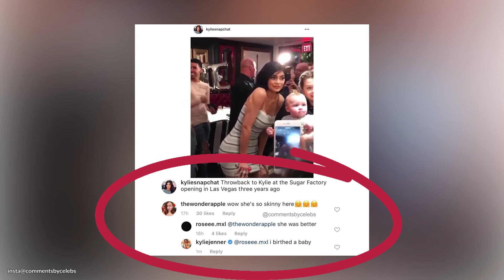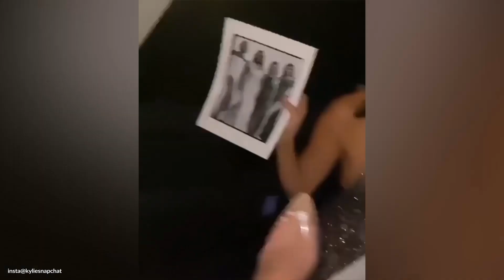A SUPREENDENTE Transformação de Kylie Jenner: Seu ROSTO Natural